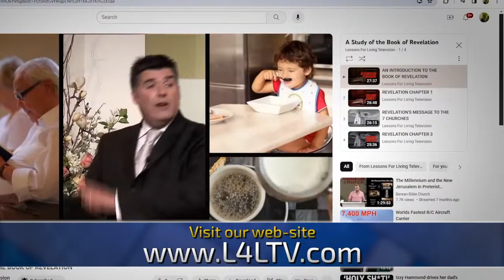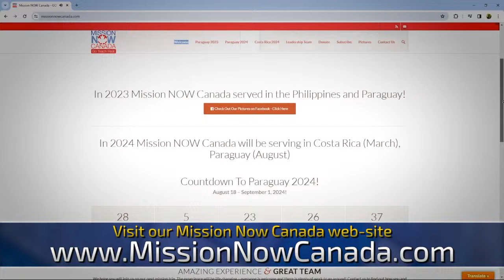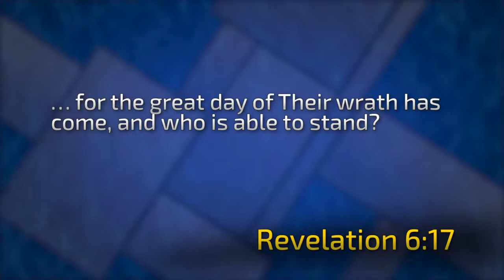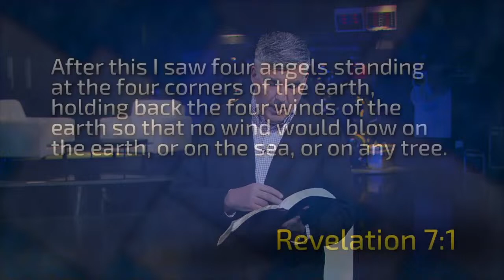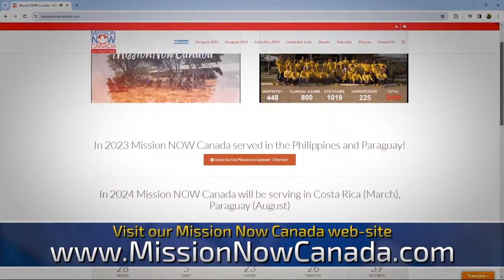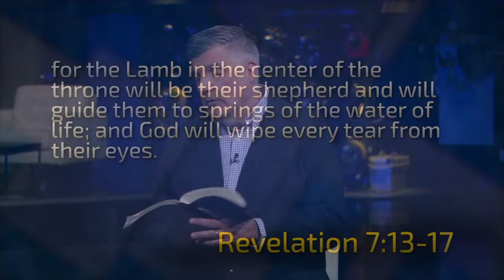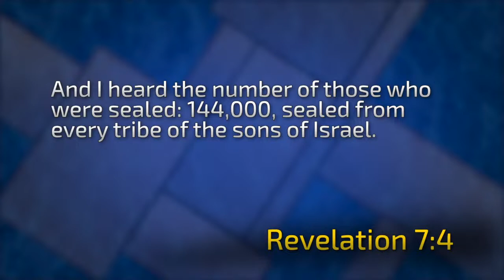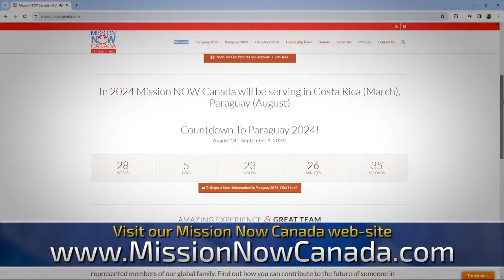REVELATION CHAPTER 7 - Who Are the 144,000?